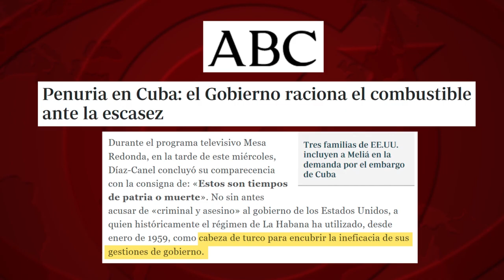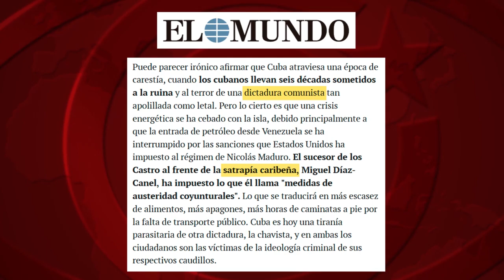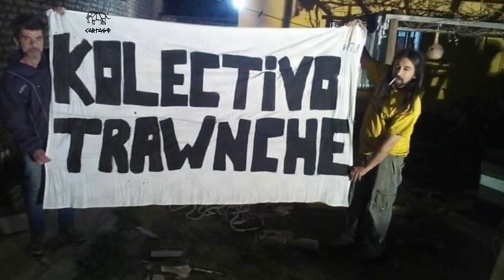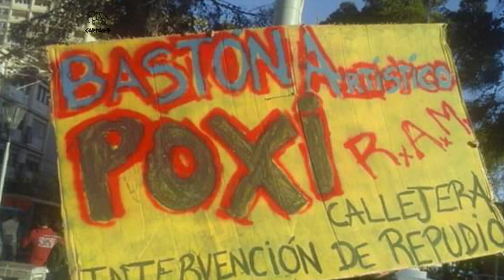Neuquén: cayó otro montaje contra la militancia popular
Quedó en ridiculo la justicia provincial y federal al no poder apòrtar ninguna prueba que justificara la sobreactuada campaña mediática de estos funcionarios.